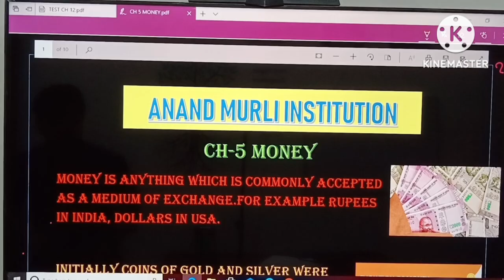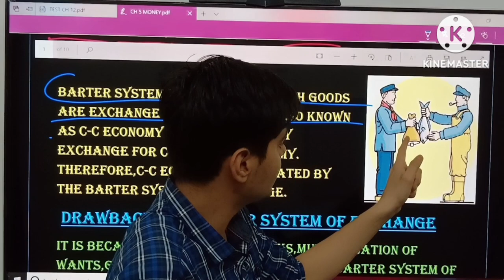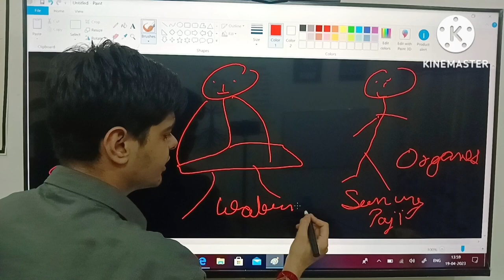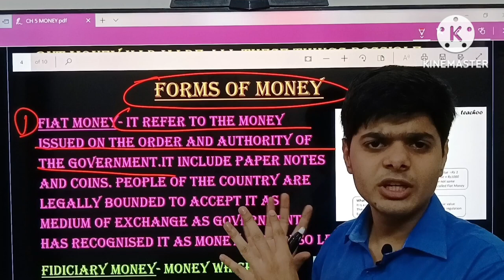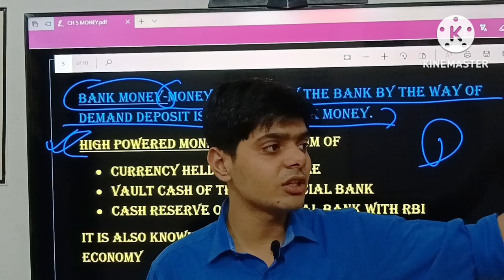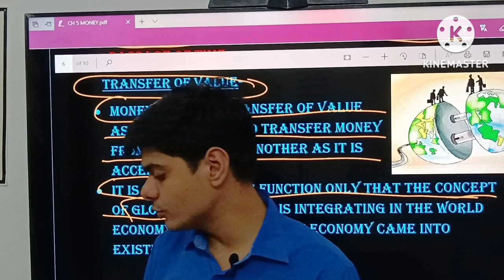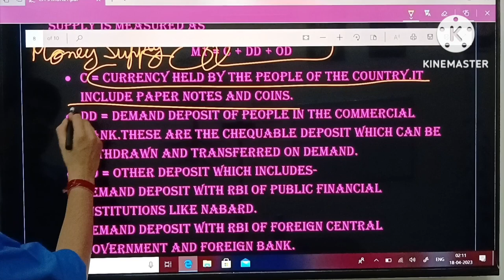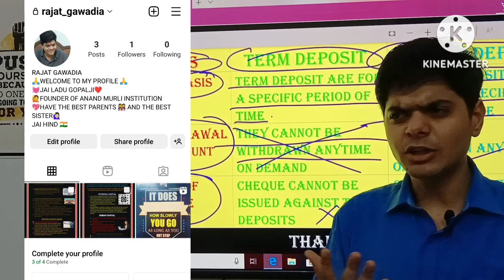CLASS 12 ECONOMICS| CBSE 2023-24 | COMPLETE MONEY| ONE SHOT | JSK | AMI | BY RAJAT GAWADIA 🥇🙏🤟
HELLO EVERYONE!!
HI I AM RAJAT GAWADIA, FOUNDER OF AMI ANAND MURLI INSTITUTION AND A STUDENT OF BA+BED AND LOVES TO TEACH .
I COMPLETED MY 12TH CLASS IN 2023 FROM COMMERCE
MY RESULT
9TH-92%
10TH 95%
11TH-93% COMMERCE
12TH - WAITING🤔🤔
I ASSURE YOU THAT I WILL NEVER LET YOU GUYS DOWN AND I WILL CONTIBRIUTE 110% AND BRING BEST RESULT AND ME AND MY TEAM WILL REGULARLY KEEP INSPIRING WITH BEST PODCAST WITH TOP STUDENT AND TEACHERS .